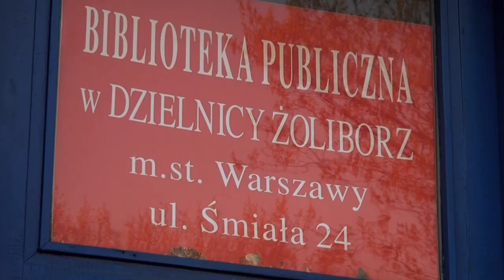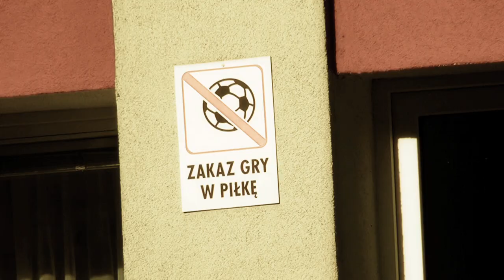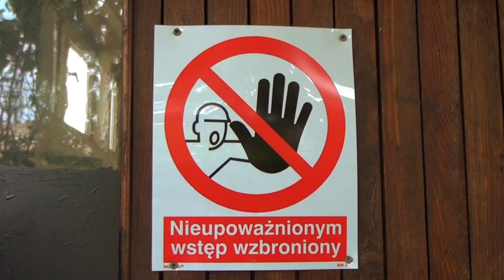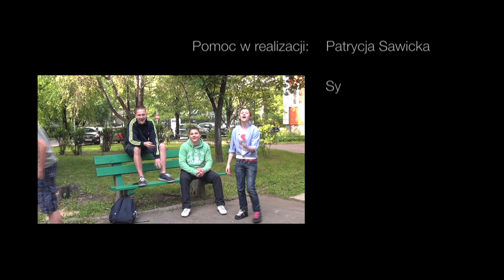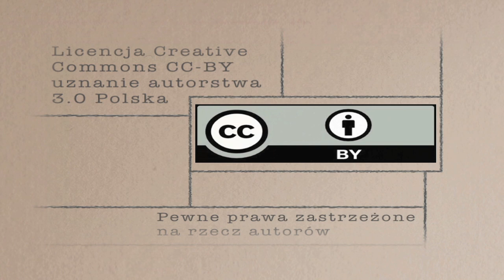Pojedynek myśli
Film zrealizowany w ramach warsztatów Participatory video na warszawskim Żoliborzu.

Realizacja: Adrianna Sitarska, Filip Hummel, Konrad Wyczółkowski
Opieka merytoryczna: Ada Gąska, Stefan Kołucki, Adrian Wąsowski
Współpraca: Sylwia Gierek, Patrycja Sawicka
Produkcja: Stowarzyszenie Pracownia Filmowa "Cotopaxi"

Licencja CC-BY uznanie autorstwa Polska 3.0